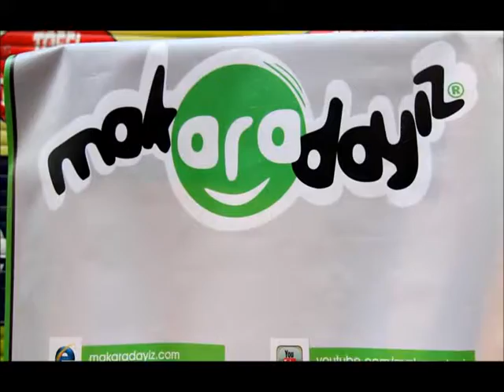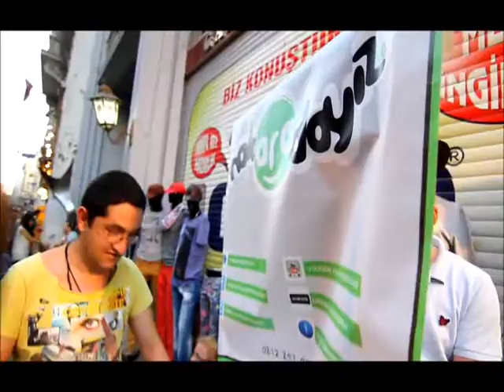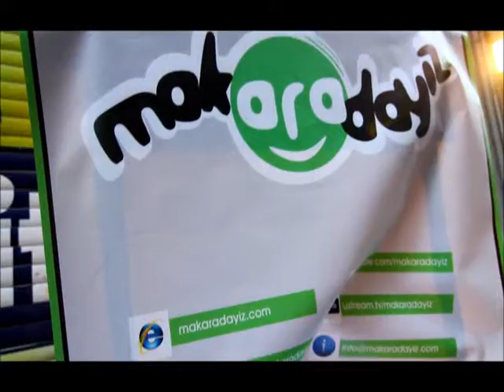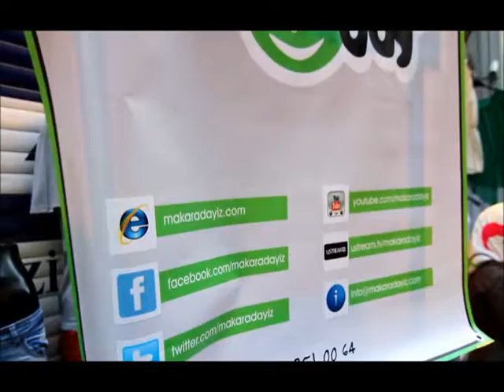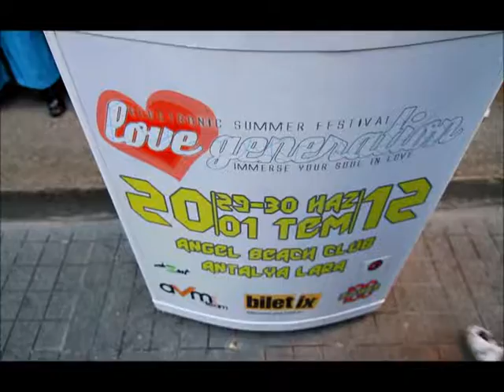MAKARADAYİZ İSTİKLAL CADDESİ PROMODİNG DOKUNMAK YASAK ...:D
MAKARADAYİZ İSTİKLAL CADDESİ PROMODİNG DOKUNMAK YASAK